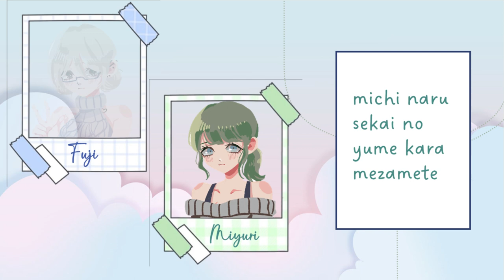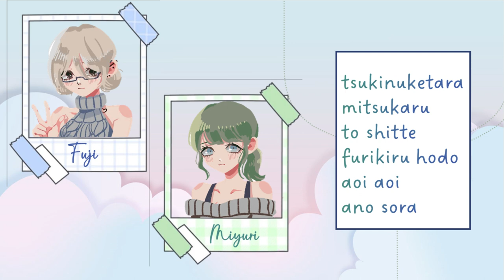[ Collab Cover ] Blue Bird | Acoustic ver - Short ver~ | Cover by Miyuri & Fuji